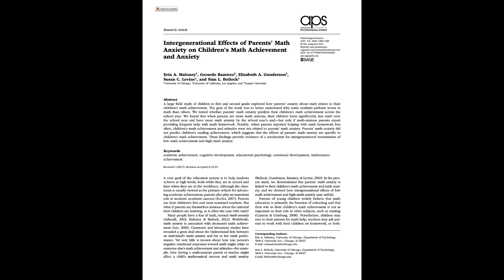The Daniels on Research 01: How Might You Pass Math Anxiety on to Your Kids?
David Daniel & Daniel Willingham talk research, in this episode about a study examining whether parents might pass their own math anxiety along to their kids, specifically when they try to help them with their homework.